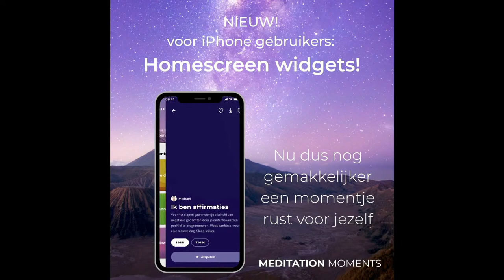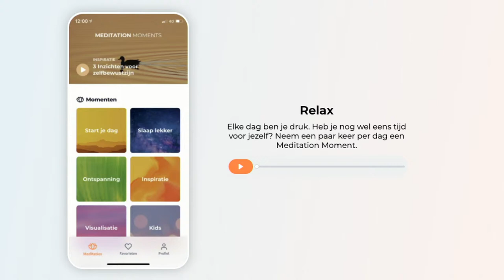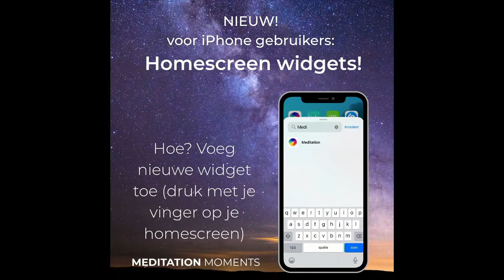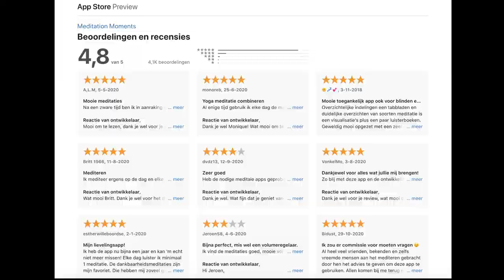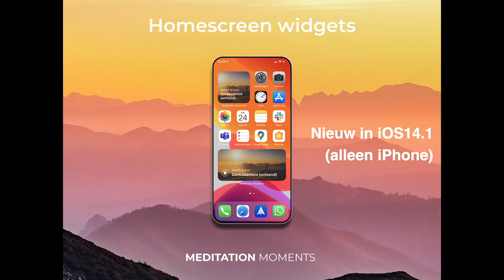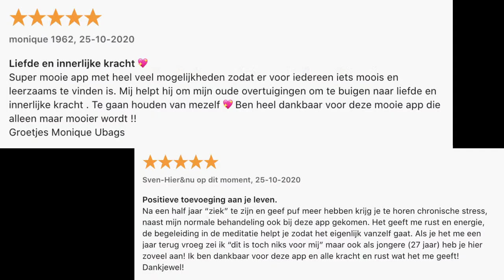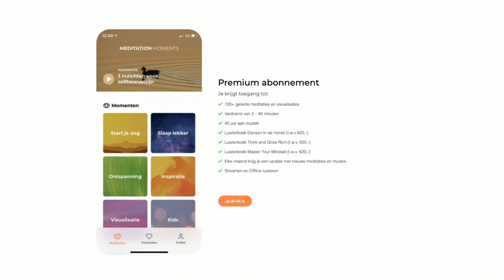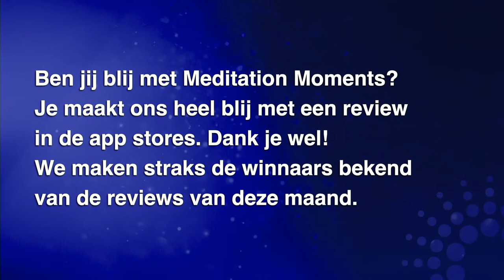Meditatie: Maak verbinding met jezelf vanuit VERTROUWEN | Meditatie met Michael Pilarczyk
Maandelijkse live meditatie van Meditation Moments. Een live meditatie om de verbinding met jezelf aan te gaan vanuit vertrouwen.

Tijdens deze live meditatie gaan we de verbinding aan met onszelf. Dit doen we door op innerlijke reis te gaan. Juist in tijdens van onrust en onzekerheid is het belangrijk om de stilte in jezelf op te zoeken en zo het vertrouwen terug te winnen.

Als we collectief denken en ons richten op een gezonde en liefdevolle wereld, zal dit positieve gevolgen hebben. Geloof dat liefde sterker is dan angst.

Laten we ons met elkaar verbinden voor éénheid en kracht, liefde en licht. Samen voor een mooiere wereld.

Dit is een geleide meditatie door Michael Pilarczyk. Michael is mindset- en mindfulnesscoach, auteur van de bestseller Master Your Mindset en medeoprichter van Meditation Moments. Samen met een gepassioneerd team van designers, programmeurs en componisten is de Meditation Moments App ontwikkeld om zoveel mogelijk mensen een dagelijks momentje rust te laten ervaren.

Lees meer over hoe je je intuïtie versterkt en meer in verbinding komt met jezelf: